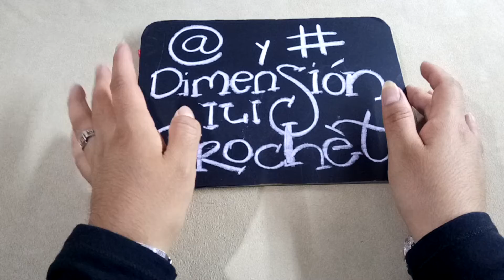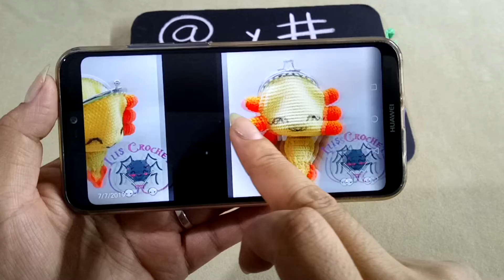Monedero Iligurumi Ajolotito 👛 👛. Video 2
Te dejo el enlace para unirse al grupo, contesta las preguntas, si ya me sigues por youtube y/o al blog accederas de inmediato:

Visita mi tienda en Etsy 👇👇👇👇👇

 Abrazos

hasta pronto..